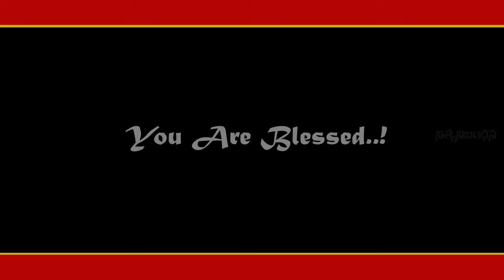యేసయ్య నా యేసయ్యా l 4K l YESAYYA NA YESAYYA I 2023 NEW YEAR SONG I NITHYA NIBANDHANA CHRISTIAN SONG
యేసయ్య నా యేసయ్యా l 4K l YESAYYA NA YESAYYA I 2023 NEW YEAR SONG I NITHYA NIBANDHANA

◆     Nitya nibandhana     ◆

Lyrics & Produced by : Pas Prabhakar garu

Vocals :  Pradeep kumar
              Nava Jeevan Kumar
              Swarupa rani and
              Pas Prabhakar garu

Proddatur,
(516360),
Ysr Kadapa(dt),
Andhrapradesh,
India.

నిత్యనిబంధన మందిరం,
ప్రొద్దుటూరు,
YSR జిల్లా,
ఆంధ్రప్రదేశ్,
India.

పల్లవి :
   యేసయ్య నా యేసయ్యా - యేసయ్య నా యేసయ్యా
   నీ కార్యములు ఆశ్చర్యములు - ఊహకందని
   అద్భుతములు

అను పల్లవి :
    ఆరాధనా యేసయ్య నీకే - ఆరాధనా మెస్సయ్య నీకే

చరణం 1 :
     సత్యదైవమా నీతోనే సహవాసం - కలిగించే నాలో
     ఉత్సాహమే
     అందరు నన్ను విడచిననూ -  నీవు నా చేయి
     విడచిపోలేదు
     శ్రేష్ఠమైనది - నీ ప్రేమయే

2 :
   కరుణామయా నా దీనస్థితిలో - దరిచేరి ధైర్యమునిచ్చి
   పాపవలయాలు తొలగించి - నీ ఆలయముగా చేసావు
   స్తుతిగీతాలతో - ఆరాధింతును

3:
    శ్రమయైనా హింసయైననూ - మరణమైనా జీవమైననూ
    ఉన్నవైననూ రాబోవునవియైనా  -  నీ ప్రేమనుండి
    ఎడబాపలేవు
    నీ కృపనుండి - దూరముచేయవు

4 : యేసయ్య నా యేసయ్యా - యేసయ్య నా యేసయ్యా
     ధ్వజమెత్తి పాడెదను - జయగీతము పాడెదను
     నీవే నా ప్రాణం - నీవే నా సర్వం